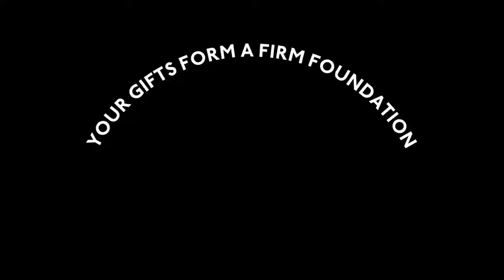UMCOR Sunday Explained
March 11 is UMCOR Sunday. Now you can text 'umcorsunday' to 91999 and give directly from your phone or you can give to the UMCOR Sunday offering in your church.

One of six churchwide Special Sundays with offerings of The United Methodist Church, UMCOR Sunday calls United Methodists to share the goodness of life with those who hurt. Your gifts to UMCOR Sunday lay the foundation for the United Methodist Committee on Relief (UMCOR) to share God’s love with communities everywhere. The special offering underwrites UMCOR’s “costs of doing business.” This helps UMCOR to keep the promise that 100 percent of any gift to a specific UMCOR project will go toward that project, not administrative costs.

When you give generously on UMCOR Sunday, you make a difference in the lives of people who hurt. Give now.

Text “umcorsunday” to 91999